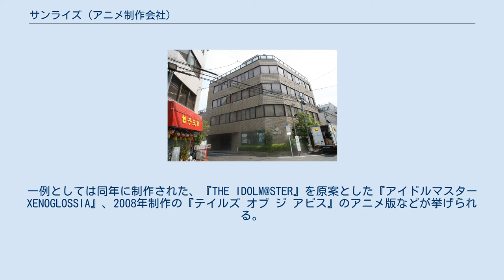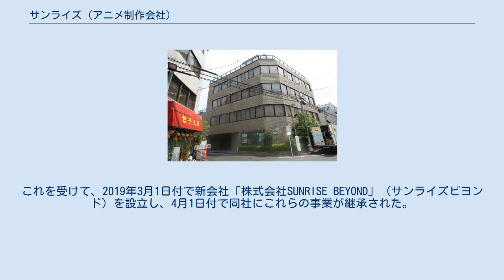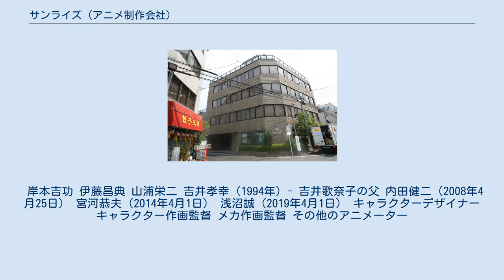サンライズ (アニメ制作会社)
バンダイナムコホールディングス 」 サンライズ 株式会社サンライズ（英: SUNRISE INC.）は、日本のアニメ制作会社。
バンダイナムコホールディングスの子会社。
 1972年、経営難に陥った旧虫プロダクション（虫プロ）から独立した営業・制作畑のスタッフが中心となって、有限会社サンライズスタジオという名で創業。
 虫プロの制作・営業部門に所属していた岸本吉功、伊藤昌典、山浦栄二、渋江靖夫、岩崎正美、沼本清海、米山安彦の7名が設立メンバーである。
手持ちの資金がなかったことから、同年、虫プロ作品で音響を担当していた東北新社に出資を仰ぎ、サンライズ創業者との共同出資により株式会社創映社を設立。
創映社が企画と営業を行い、アニメの実制作はサンライズスタジオで行なう体制が取られた。
そのため、当初の営業・制作スタッフはサンライズスタジオと創映社に同時に在籍する状態であったが、創映社自体は東北新社の子会社で下請けの存在だったため、この当時に制作した作品の著作権表示は全て「©東北新社」となっている。
 本社が設立された1972年は、彼らの独立元ともいえる虫プロ（旧虫プロ）や、その関連・子会社の経営難や労働争議が表面化しつつあった頃でもあった。
これは企業の成り立ちや手塚の意向、および経営方針がゆえに「アニメーターにあらずんば人にあらず」と言われる程に、アニメーター偏重の作品作りが最優先される企業風土となったことで、合理的で適切な企業運営ができなかったことが主な要因となったものであった。
 創業メンバーは、旧虫プロが倒産直前の末期的様相を呈する前に独立した面々ではあるものの、同社の内情と体質的な問題を組織内部から見て知る者たちでもあり、この企業体質がサンライズスタジオの経営における大きな教訓として、現在まで受け継がれている。
すなわち、サンライズにおける「クリエーターが経営陣に入ってはいけない」という経営ポリシーの確立である。
そのため創業以来、自社スタジオは構える一方で、制作進行管理業務以外の実制作作業は外注スタッフがほぼ全てを担っており、既に50年近い歴史を持つ企業でありながら、サンライズ一筋のプロパー正社員として監督を務めた人物もいない。
これもまた、アニメ制作に必要なスタッフや、専門職の大半を自社で正規雇用として抱え続けたために、昇給・人件費増加・社内ポストなどの問題が解決できずに労働争議に至って破綻した、旧虫プロの反省でもあった。
その様な意味において言えば、サンライズでヒット作を手掛けてその名を知られる富野由悠季・高橋良輔などの監督や、塩山紀生・安彦良和・木村貴宏などの著名アニメーターもあくまで外注スタッフに過ぎず、クリエイターは携わっても作品単位での企画・制作までにとどまっている。
 また、創業当初の経営陣はアニメの作品性も重視する一方、それ以上に必要に応じた外注の多用などコスト削減や各種版権収入なども含めて、総合的な採算確保を図り健全経営を維持することを最重視する経営方針を打ち出した。
玩具の商品企画のタイアップを、アニメ企画の起点と主軸に据える作品構築のシステムを採用していたことも、今日に至るサンライズを形成した重要な特徴の一つである。
この背景には、「資金のない弱小プロダクション故に人件費を負担できない」、漫画原作の著作権（翻案権）を得るために必要な予算が捻出できない、などといった経営初期に抱えていた資金面にまつわる事情がある。
一方で出版物を原作とした作品の場合、アニメ雑誌が記事に取り上げる際、著作権者の意向という形で誌面の素材として使用したい映像の使用許諾が得られなかったり、ページ数の制限が付きまとうことが多く、サンライズ作品におけるオリジナル企画の多さは、1980年代を中心にアニメ雑誌においてメインに据えられ、大きく取り扱われる要因となった。
 1976年11月に東北新社傘下から離脱。
株式会社日本サンライズに改組・商号変更し、東映本社作品と円谷プロ作品のアニメーション制作を下請けするようになる。
一説には利益の配分を巡る喧嘩別れとも言われており、サンライズの飯塚正夫によると、『ゼロテスター』や『勇者ライディーン』などで得た利益はすべて東北新社に行っており、彼らは給料が上がらず不満が溜まっていたという。
翌1977年の『無敵超人ザンボット3』にて初めて自社企画制作作品を世に送り出す。
1979年制作...